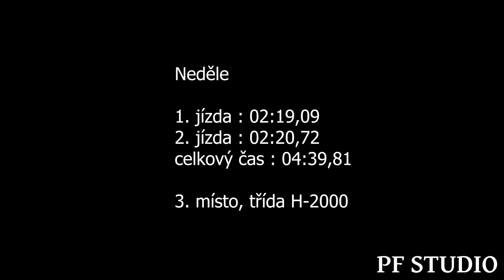Hagen Tzschoppe - BMW 320 - EDDA CUP Bečov nad Teplou 2023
Hagen Tzschoppe se umístil po oba dny na 3. místě ve třídě H-2000.

Kamera : Petr Flosman, Ondřej Laštovka

Použitá technika
Kamera: SONY FDR-AX100, PANASONIC HC-VXF1
Stativ: Razor-ii-180-cm, Kingjoy VT-1500
Mikrofon : Rode Videomic go
Programy: Adobe Premiere Pro 2023, Adobe Photoshop 2023, OBS STUDIO

PF STUDIO